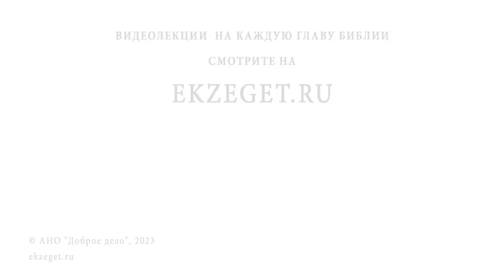НАДО ЛИ ОТДЫХАТЬ ОТ ДУХОВНОЙ ЖИЗНИ ? Игумен Лука (Степанов)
Команда Экзегет.

В сегодняшнем видео на библейском портале Экзегет игумен Лука (Степанов) отвечает на вопрос: "Надо ли отдыхать от духовной жизни? "

🔸  Основание жизни
🔸  Молитва. Церковная жизнь
🔸  Устремление к совершенству
🔸  Дела благочестия